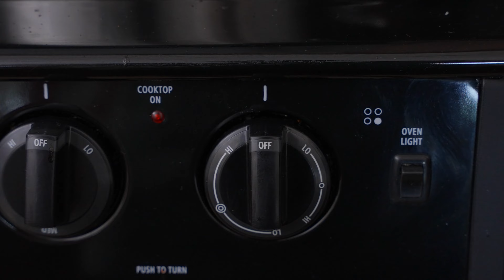National Ukrainian borscht according to my father's recipe! Red borscht with beans!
Borscht is a national Ukrainian dish! Borscht is a Ukrainian red soup with potatoes, beans, cabbage, onions, carrots and beets. Borscht can be with meat and without meat- lean borscht! This is a step-by-step video recipe for cooking vegetable red soup from Ukraine. This is a beautiful asmrcooking video with a recipe.
Ingredients
1 pcs parsley root
1 pcs celery root
1 pcs leek
1 onion
1 carrot
1 pcs beetroot
3 garlic cloves
2-3 potatoes
Bay leaves
Salt,pepper to your taste
1 can tomato sauce
1 bell pepper
Dry dill
200g cabbage
1 can beans
½ lemon juice
Bunch of parsley
Bunch of dill
Bunch of green onions
Sour cream for topping